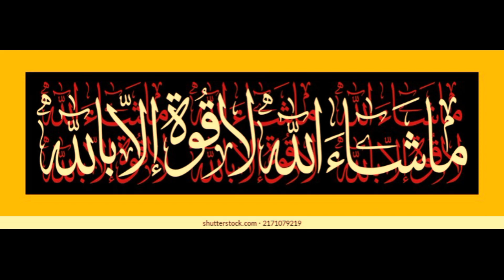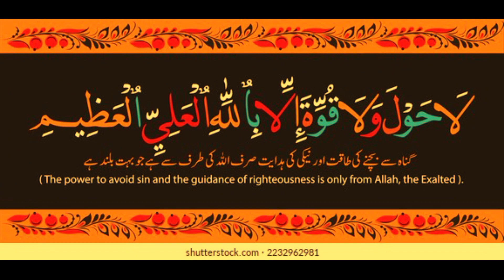Beautiful ZIKR of Allah | La Hawla Wala Quwwata illa Billah | Saad Al Qureshi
La Hawla Wala Quwwata illa Billah | -  Dhikr of Allah- New Video 2016

لا حَوْلَ وَلا قُوَّةَ إِلا بِالله
Laa Hawla Wa Laa Quwwata Illa Billaah
There is neither might nor power except with Allah

 We need to say لا حَوْلَ وَلا قُوَّةَ إِلا بِالله Laa Hawla Wa Laa Quwwata Il-la Bil-laah whenever we feel weak or are unable to do anything.
[02/03, 9:19 am] Imran Narri Youtubr: 01.Surah Al-Fatihah
02.Surah Al-Baqarah
03.Surah Al-imran
04.Surah An-Nisa
05.Surah Al-Ma'idah
06.Surah Al- An'am
07.Surah Al- A`raf
08.Surah Al-Anfal
09.Surah At-Tawbah
10.Surah Yunus
11.Surah Hud
12.Surah Yusuf
13.Surah Ar-Ra`d
14.Surah Ibrahim
15.Surah Al-Hijr
16.Surah An-Nahl
17.Surah Al-'Isra
18.Surah Al-Kahf
19.Surah Maryam
20.Surah Taha
21.Surah Al-'Anbya'
22.Surah Al-Haj
23.Surah Al-Mu'minun
24.Surah An-Nur
25.Surah Al-Furqan
26.Surah Ash-Shu`ara
27.Surah An-Naml
28.Surah Al-Qasas
29.Surah Al-`Ankabut
[02/03, 9:19 am] Imran Narri Youtubr: 30.Surah Ar-Rum
31.Surah Luqman
32.Surah As-Sajdah
33.Surah Al-'Ahzab
34.Surah Saba'
35.Surah Fatir
36.Surah Ya-Sin
37.Surah As-Saffat
38.Surah Sad
39.Surah Az-Zumar
40.Surah Ghafir
41.Surah Fussilat
42.Surah Ash-Shuraa
43.Surah Az-Zukhruf
44.Surah Ad-Dukhan
45.Surah Al-Jathiyah
46.Surah Al-'Ahqaf
47.Surah Muhammad
48.Surah Al-Fath
49.Surah Al-Hujurat
50.Surah Qaf
51.Surah Adh-Dhariyat
52.Surah At-Tur
53.Surah An-Najm
54.Surah Al-Qamar
55.Surah Ar-Rahman
56.Surah Al-Waqi`ah
57.Surah Al-Hadid
58.Surah Al-Mujadila
59.Surah Al-Hashr
60.Surah Al-Mumtahanah
61.Surah As-Saf
62.Surah Al-Jumu`ah
63.Surah Al-Munafiqun
64.Surah At-Taghabun
65.Surah At-Talaq
66.Surah At-Tahrim
[02/03, 9:20 am] Imran Narri Youtubr: 67.Surah Al-Mulk
68.Surah Al-Qalam
69.Surah Al-Haqqah
70.Surah Al-Ma`arij
71.Surah Nuh
72.Surah Al-Jinn
73.Surah Al-Muzzammil
74 Surah Al-Muddaththir
75.Surah Al-Qiyamah
76.Surah Al-'Insan
77.Surah Al-Mursalat
78.Surah An-Naba'
79.Surah An-Nazi'aat
80.Surah Abasa
81.Surah At-Takwir
82.Surah Al-Infitaar
83.Surah Al-Mutaffifin
84.Surah Al-Inshiqaq
85.Surah Al-Burooj
86.Surah At-Tariq
87.Surah Al-A'la
88.Surah Al-Ghaashiyah
89.Surah Al-Fajr
90.Surah Al-Balad
91.Surah Ash-Shams
92.Surah Al-Lail
93.Surah Ad-Duha
94.Surah Ash-Sharh
95.Surah At-Tin
96.Surah Al-Alaq
97.Surah Al-Qadr
98.Surah Al-Baiyyinah
99.Surah Az-Zalzalah
[02/03, 9:20 am] Imran Narri Youtubr: 100.Surah Al-Aadiyaat
101.Surah Al-Qari'ah
102.Surah At-Takaathur
103.Surah Al-Asr
104.Surah Al-Humazah
105.Surah Al-Feel
106.Surah Quraish
107.Surah Al-Maa'oon
108.Surah Al-Kauthar
109.Surah Al-Kaafiroon
110.Surah An-Nasr
111.Surah Al-Masad
112.Surah Al-Ikhlaas
113.Surah Al-Falaq
114.Surah An-Naas